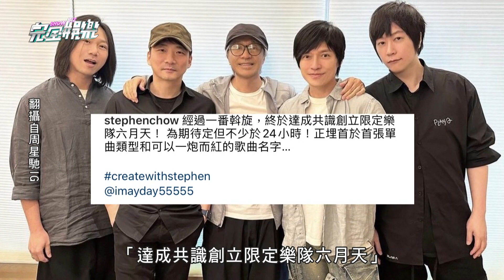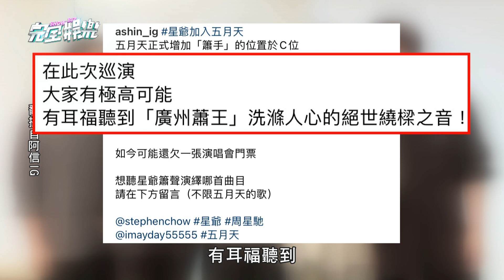【夢幻合作】周星馳難得露面!合體五月天互讚好帥 自願當"簫手"組六月天...想製作爆紅單曲